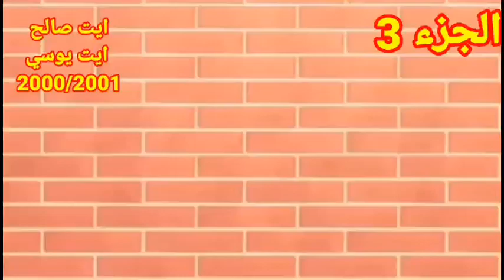ايت يوسي وايت صالح الحزء الثالث من ألبوم 2000/2001 المتعة دائما بين هذين الغارمين